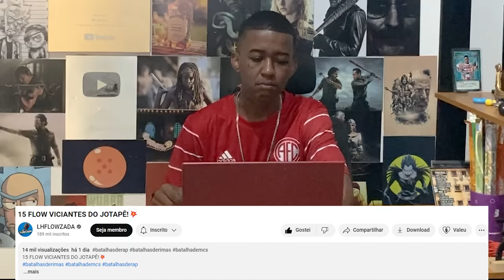15 FLOWS VICIANTES DO JOTAPÊ 👊🏿🔥!